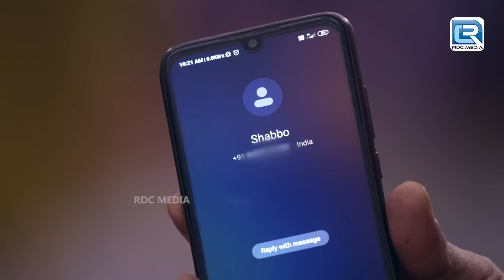चुड़ैल को पकड़ ने के लिए जीजा जी पहुंचे कब्रिस्तान | Jijaji Chhat Par Hai | Ep 520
चुड़ैल को पकड़ ने के लिए जीजा जी पहुंचे कब्रिस्तान | Jijaji Chhat Par Hai | Full Episode

 Episode : 520